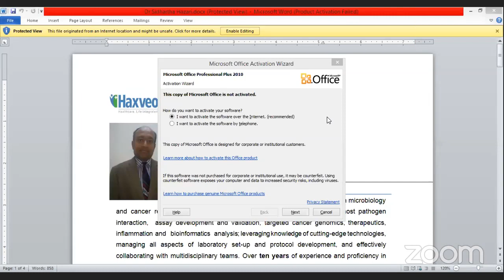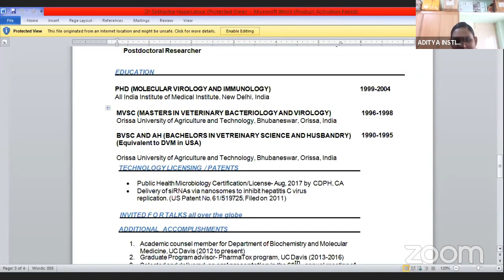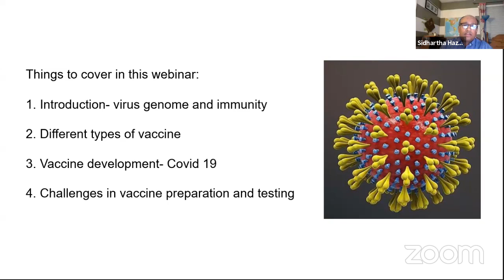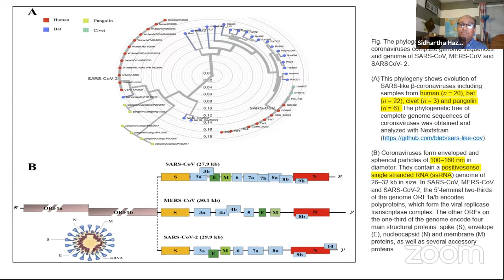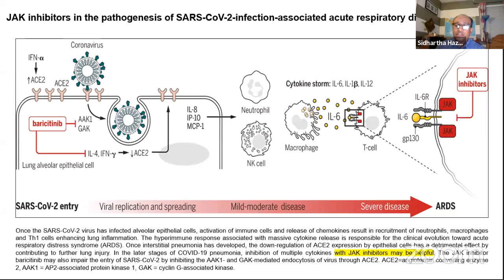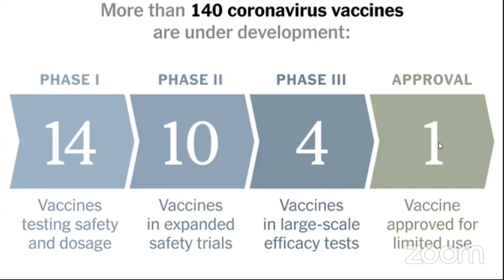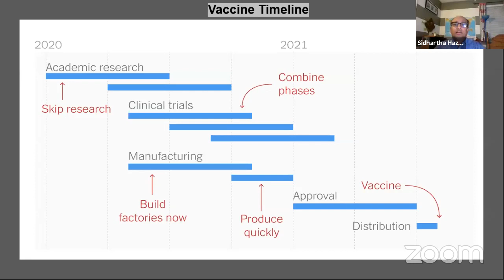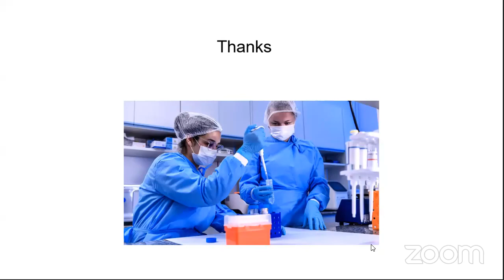Covid-19: Challenges faced by Pharma Professionals in terms of formulating an Vaccine".